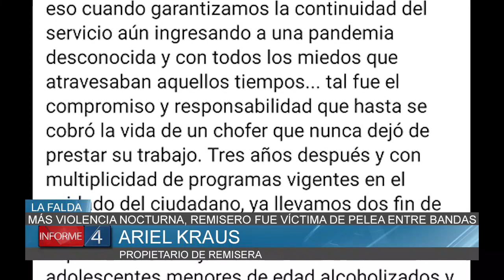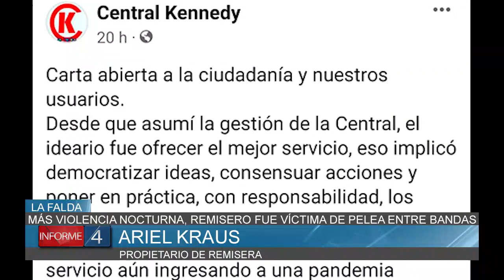MÁS VIOLENCIA NOCTURNA, REMISERO FUE VÍCTIMA DE PELEA ENTRE BANDAS